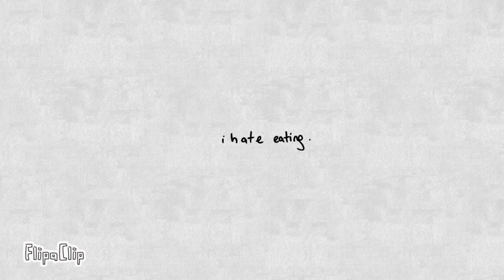stupid thing about eating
pretty vent 😋
whoopses. voices were goofy though, i actually had fun doing this